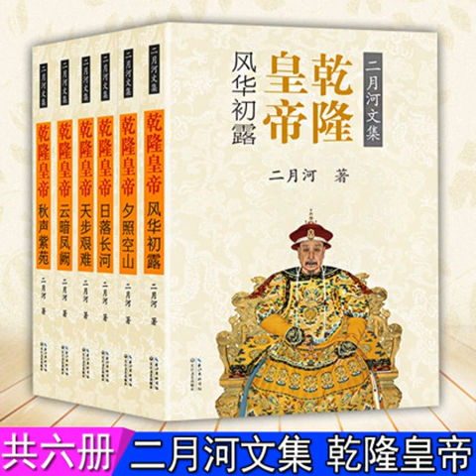乾隆皇帝第五卷40